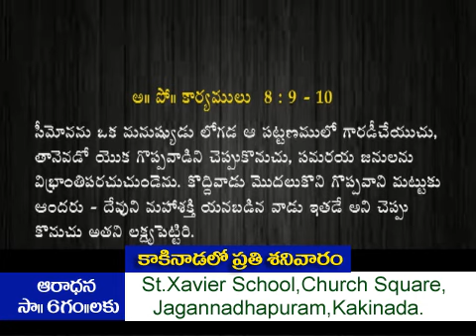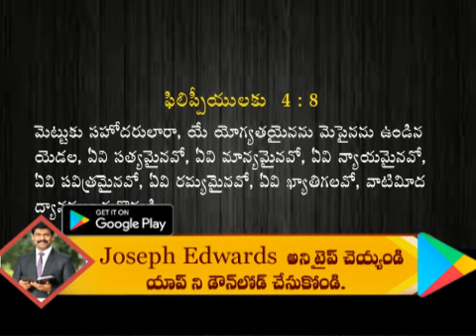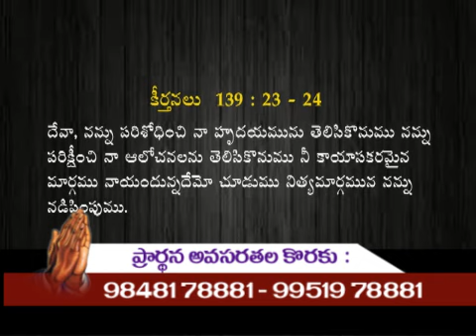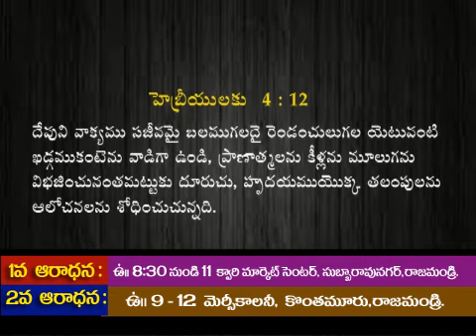మన హృదయం ఎలా ఉండాలి...?/ Pastor Joseph Edwards Messages